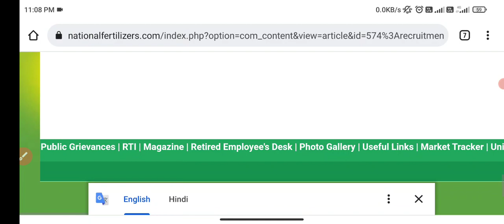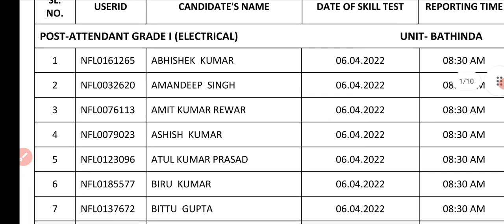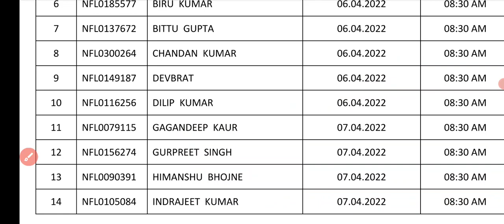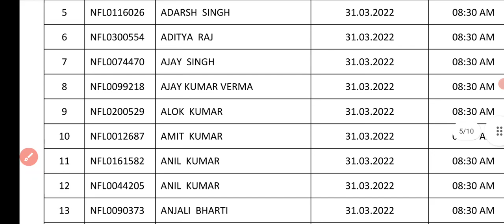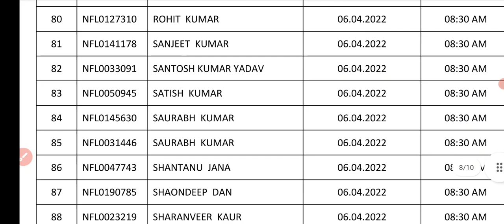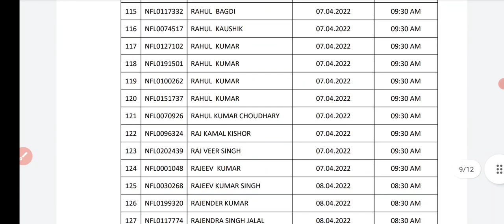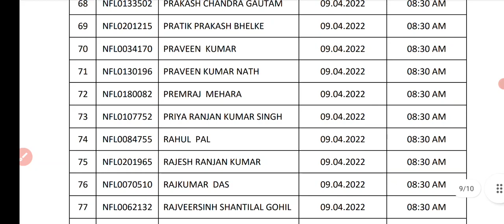NFL RESULT 2022 | NFL skill test shortlisted candidate list | NFL result for all branches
LIST OF CANDIDATES SHORTLISTED FOR SKILL (TRADE) TEST FOR BATHINDA UNIT